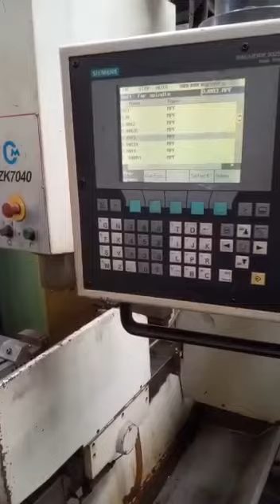21-10-2021 Fresadoras, prensas, Guillotina, plegadoras galpones y más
Lote 3 - Fresadora a cnc Kimitsu, con control cnc siemens, con pack de herramientas y conos (ubicado en Ramos Mejía).-